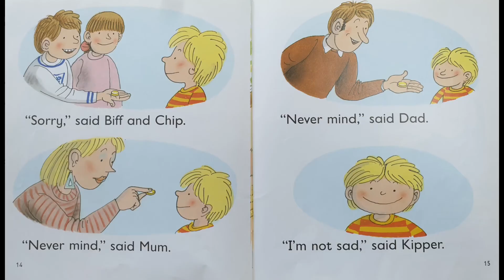ORT | The Wobbly Tooth | 우리아이 첫 영어동화 추천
📖 ORT The Wobbly Tooth 📖